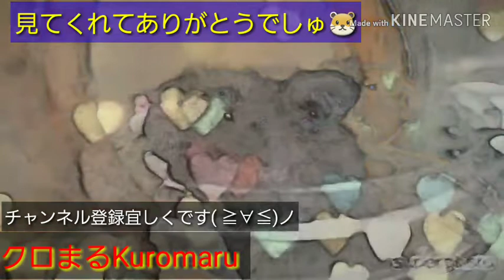クロまるKuromaru 【クロクマハムスター🐹】夜撮り🌠 残暑お見舞い申し上げます🙇🙋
残暑厳しきおり体調崩されませんよう気をつけてお過ごしください🙏🙋